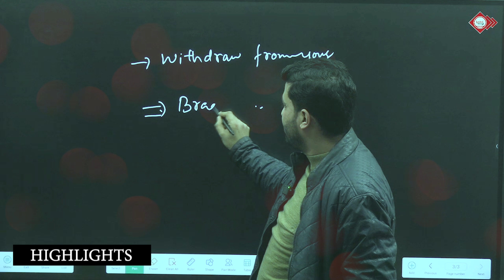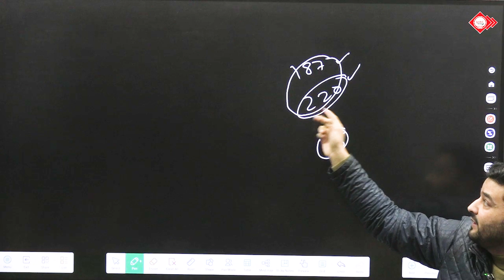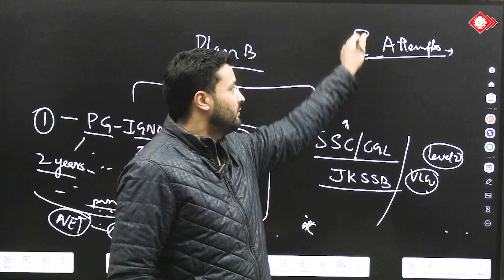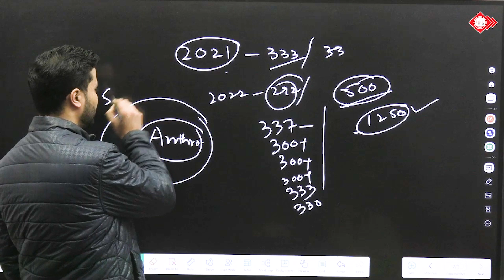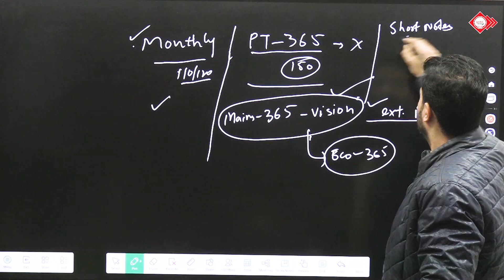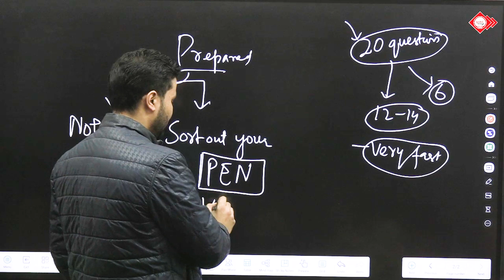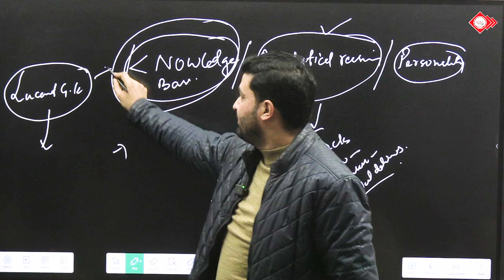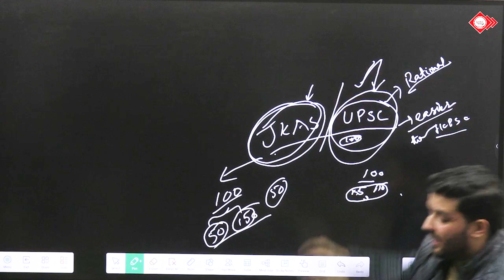Mudasir Zamaan Drabo JKAS ,Rank:53 at Ignited Minds , Baghat Srinagar